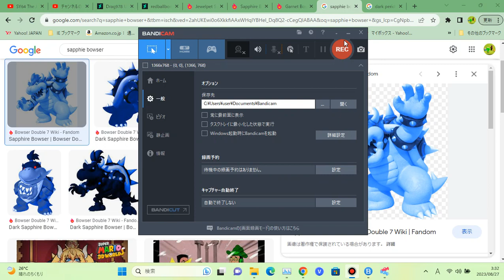Old Bee Bro and Crazy Pig Steals My Birthday Cake/Grounded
It's Today Is My 14th Birthday!